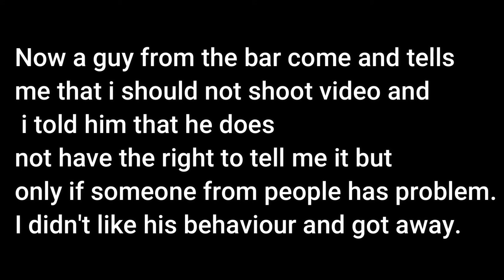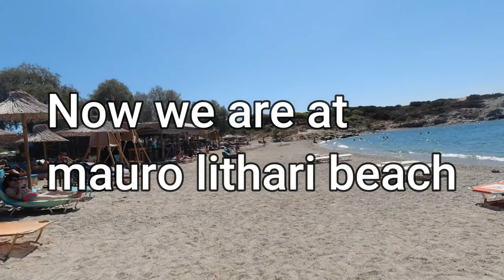Athens, Greece travel vlog | Mauro lithari beach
This is a travel vlog in Athens Greece,right now in the video we are in mauro lithari beach which is located in Mauro lithari anavisos.